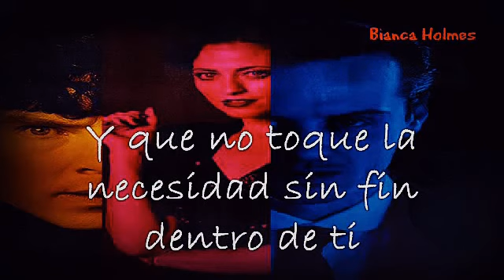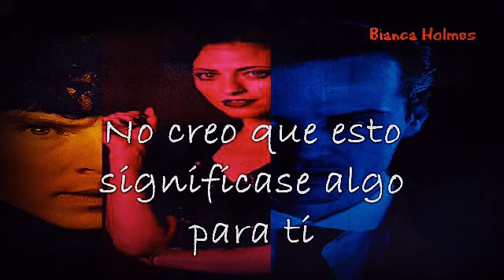The Highest Cost - Son Of Rust [Subtitulada Al Español] (Sherlock)